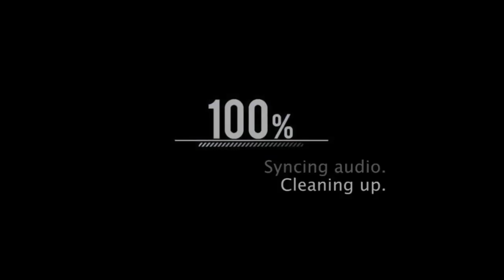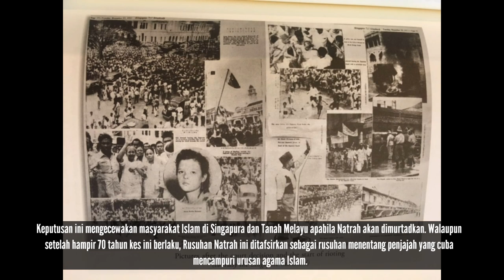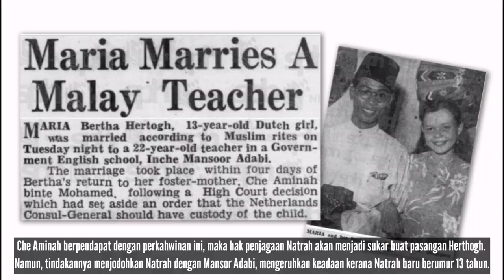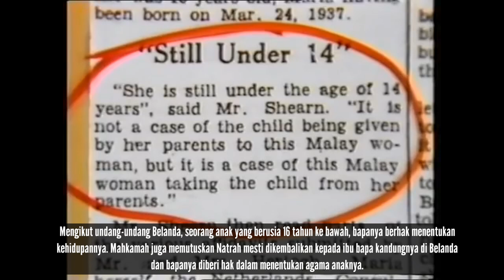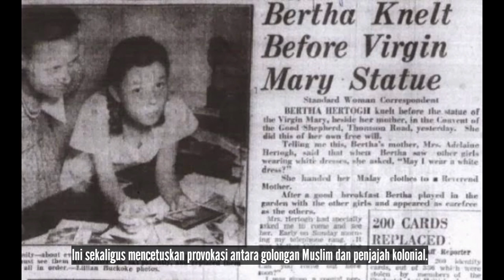[1950] ANAK BELANDA YANG DIMURTADKAN PUNCA RUSUHAN NATRAH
Rusuhan Natrah juga dikenali sebagai Tragedi Natrah atau Rusuhan Maria Hertogh berlaku di Singapura pada 12 Disember 1950.Tragedi bertitik tolak dari keputusan mahkamah bahawa Natrah yang dijaga oleh orang Melayu dan sudah diislamkan mesti dikembalikan kepada ibu bapa kandungnya yang tinggal di Belanda dan bapanya diberi hak dalam menentukan agama anaknya menurut undang-undang Belanda. Permulaan perebutan hak penjagaan ke atas Natrah yang akhirnya meninggal dalam keadaan terluka selama 59 tahun.

Bagaimana Rusuhan Natrah ini berlaku dan apakah kesan daripada rusuhan  di Singapura ini, sila saksikan video SPF sepenuhnya.

Sumber Rujukan:
Footage Farm
soscili.my
Fatini Yaacob